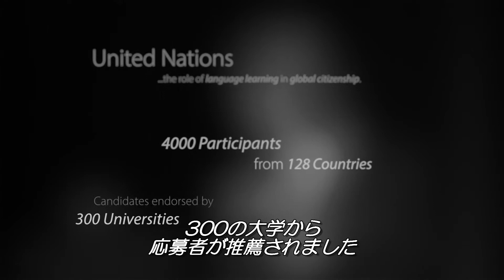Many languages One World：エッセイコンテスト/グローバル・ユース・フォーラム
国連アカデミック・インパクト エッセイ・コンテスト
”Many Languages, One World 2015” のご案内

大学生（18歳以上）を対象としたエッセイ・コンテスト “Many Languages, One World” が 国連アカデミック・インパクト （ UN Academic Impact ）ならびに  ELS Educational Services, Inc. の共催 で開催されます。 エッセイのテーマは、国連創設70周年にちなみ、「ポスト2015年開発アジェンダ」。2,000ワード以内で、参加者の第一言語または初等教育・中等教育における主言語以外の国連公用語(アラビア語、 中国語、 英語、 フランス語、 ロシア語、スペイン語)でエントリーしてください。

応募には、教職員、または教育機関の代表者からのレファレンス・フォームの提出が必要です。そのレファレンス・フォームに、参加者が当該教育機関のフルタイムの学生であること、エッセイで使用される言語が参加者の第一言語または初等教育・中等教育における主言語でないこと、応募作品がオリジナル作品であり、他者の助けを受けていないことが条件です。

応募に関する詳細は下記をご参照ください